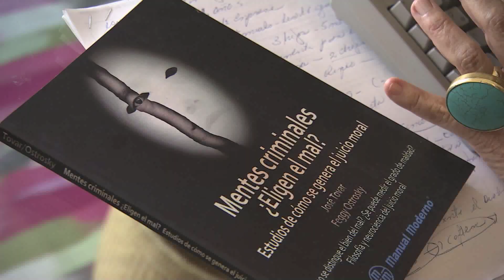Sobrevive a asesino serial "El Coqueto"